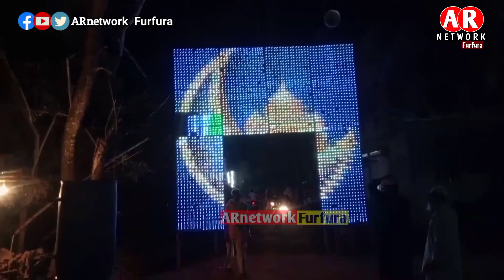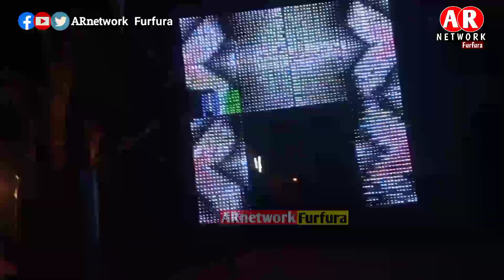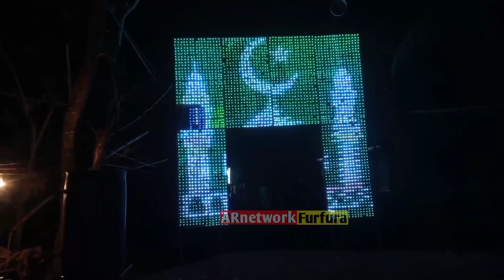মধুর কন্ঠে কোরআন তেলাওয়াত | হাফেজ আব্দুল হাকিম | Quran Tilawat | Hafiz Abdul Hakim